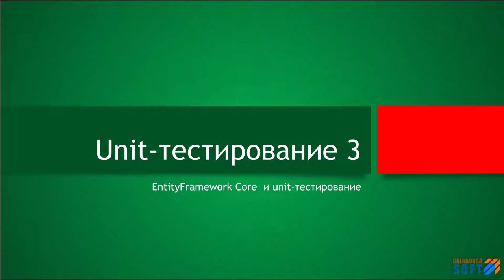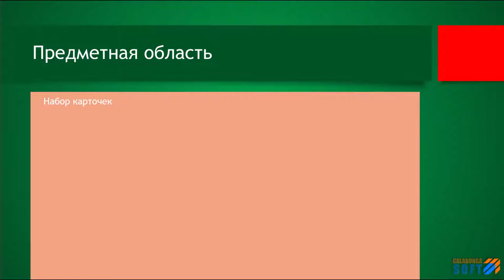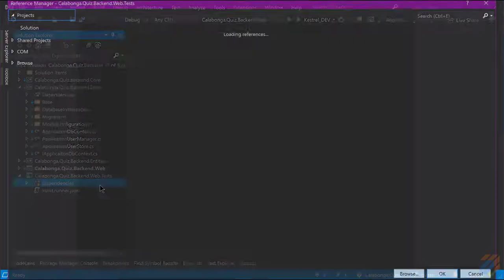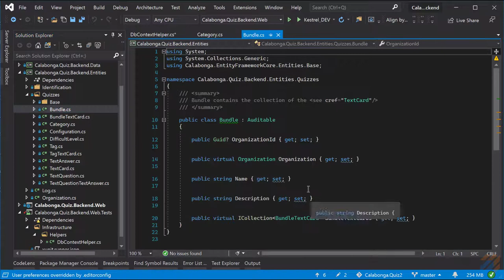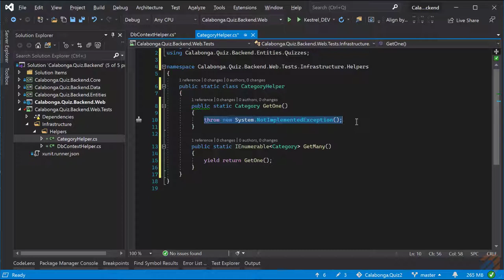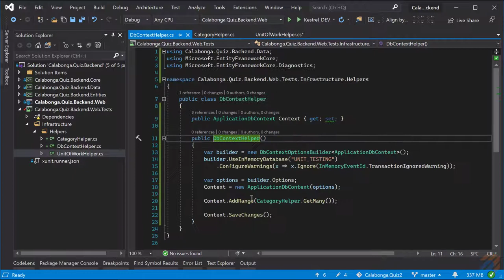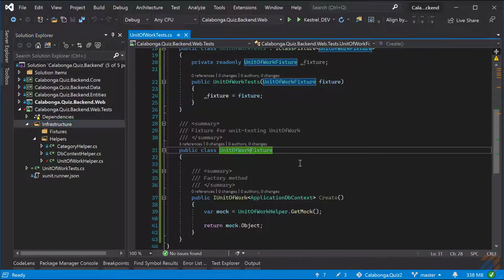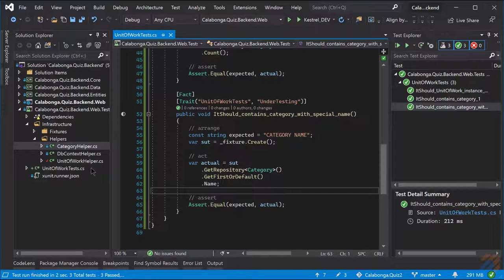Unit-тестирование (EntityFramework Core)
Ключевые моменты

Покрытие unit-тестами

Зачастую бытует мнение, что 100% покрытие - это норма. То есть покрытие всех строчек кода, как, например, было показано в предыдущей части. Обращаясь к концепции "хорошо" и "правильно" можно сказать, что это - "правильно". Но реальном мире всё намного сложнее. "Бизнес" (заказчик) требует жертв. Ибо пока вы будете писать тесты, то другой "бизнес" выкинет на рынок свой не протестированный продукт и захватит нишу, пока вы будете писать ваши супер тесты.

Именно поэтому, 100% покрытие - это заблуждение. Покрывать тестами все строчки всех классов - это, по меньшей мере, нецелесообразно. Причин, на самом деле несколько:

* Затратно по времени, если покрывать все строки кода.
* Всё уже покрыта тестами в сторонних сборках другими разработчиками
* Изменения в классах (unit'ы), которые не участвуют в бизнес процессах

Что рекомендуется покрывать тестами:
* Процессы бизнес-логики
* Классы меняющие процессы (например или обычно, реализуемые паттерны)

В этом видео:
Создать механизмы для облегчения и упрощения создания тестов.
Написать тесты на UnitOfWork (в реализации Nimble Framework).